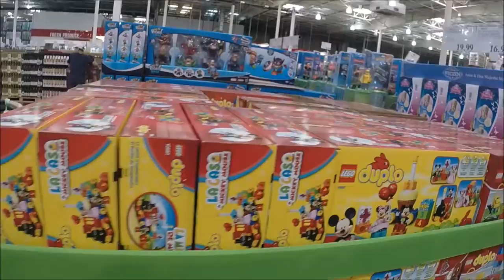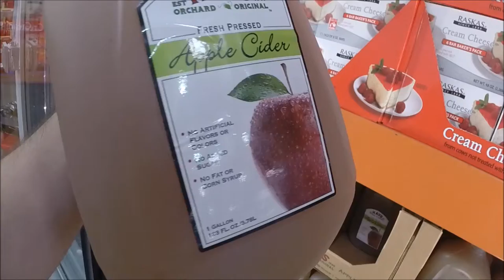Grocery Shopping, Kite fails and Pumpkin Carving oh my.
We had a lot of fun at Costco, then running outside. Enjoy and we will see you again soon.